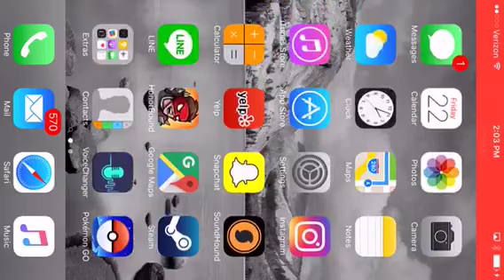Honorbound - update for honorbound guys!!!